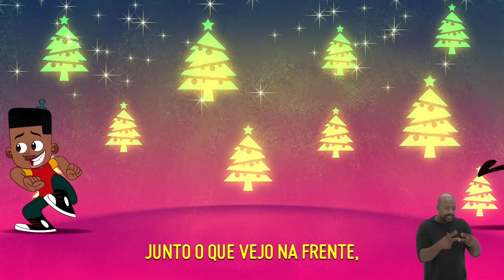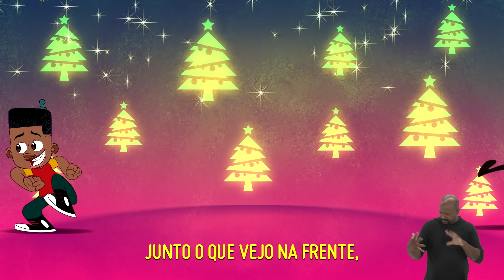Acessível em Libras - 🎅🏾 FELIZ NATAL - (vídeo infantil)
Uma noite feliz a todas as famílias! Já pensaram em dar presentes reciclados nesta festa especial?

Este vídeo é inspirado no ODS número 12 aprovado na ONU!!!

HORA DO BLEC
Argumento e Direção: Yasmin Garcez e David Júnior
Produção: Nataly Mega
Assistente de produção: Suziane Oliveira
Animação: Kirlley Velôso
Design de mídias sociais: Ilana Sales
Tradução em Libras: JDL Traduções

FELIZ NATAL
Composição: Yasmin Garcez, David Júnior e Alexandre Gutti
Produção Musical e Arranjo: Léo Mucuri
Blec: David Junior
Lea: Késia Estácio
Akin: Wladimir Pinheiro
Kalé: Jorge Lucas
Lidia: Danny Dávila
Músicos: Léo Mucuri, André Cavalcante e Adalberto Miranda
Mix e Master: Thiago Stancev